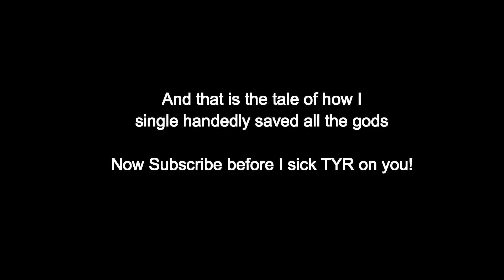Smite PART 2 | TYR!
Please Like or Dislike, it helps me know what you sick $*%&s are into! =)